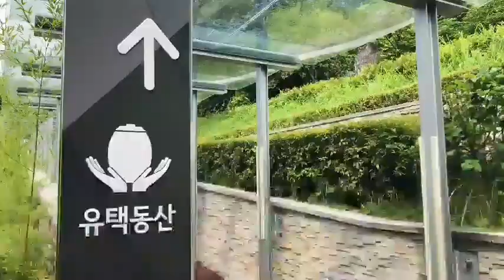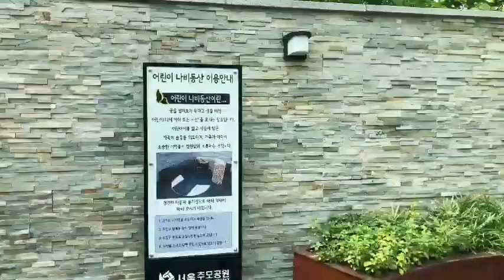대학생 추모 힐링 서포터즈가 전하는 서울추모공원, 서울시립승화원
대학생 추모 힐링 서포터즈가 시민들에게 낯설고 생소한 장사시설(서울시립승화원,서울추모공원)을 친근하게 느낄 수 있도록 제작한 영상!

★ 우수팀 : 별빛나리 팀
  - 입장부터 퇴장까지 일방향 동선으로 진행되는 서울추모공원의 '원스톱 장례' 서비스를 잘 안내해준 작품

* 서울추모공원, 서울시립승화원은 서울시설공단에서 관리·운영하고 있습니다.